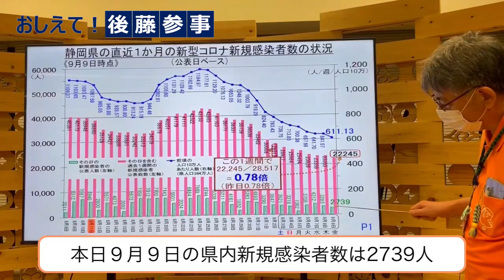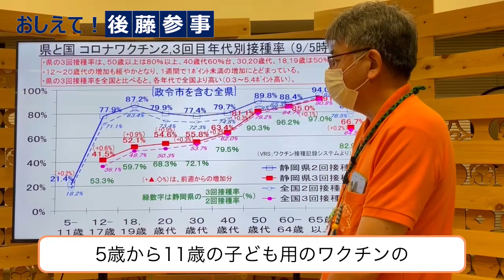2022年9月9日_若い世代を中心に引き続きワクチン接種のご協力をお願いします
令和4年9月9日、県健康福祉部後藤参事からメッセージです。

↓ 新型コロナワクチン（モデルナ/ノババックス）大規模接種会場について ↓
↓こちらから予約もできます↓
※当日受付で接種をされる際も、事前にHPで空き状況をご確認ください